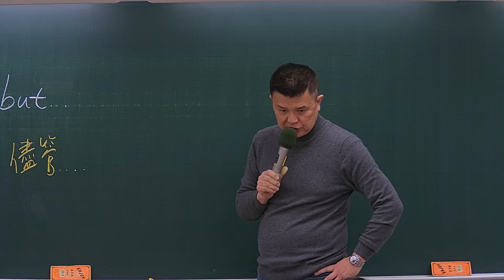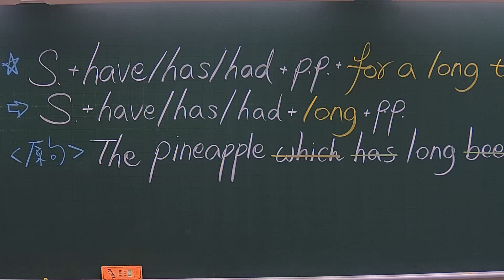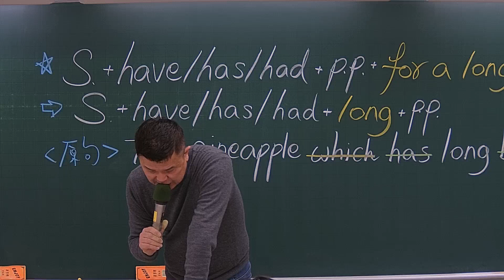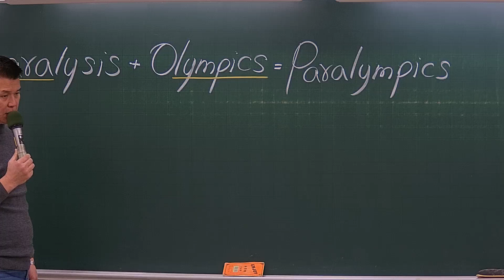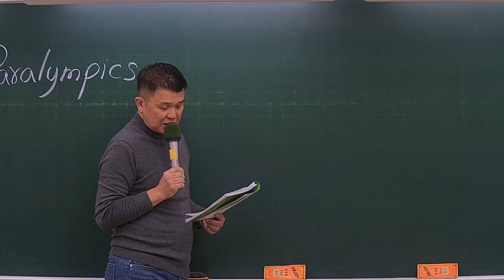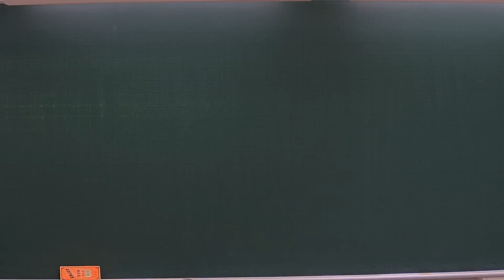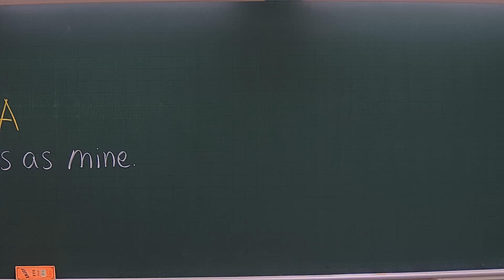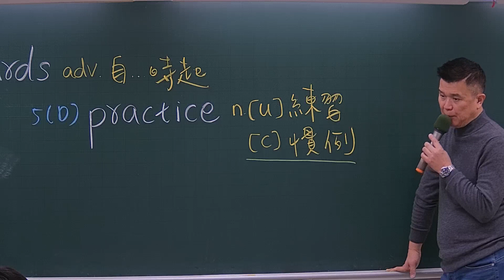111高二下-英文-周百辰-超級考試王